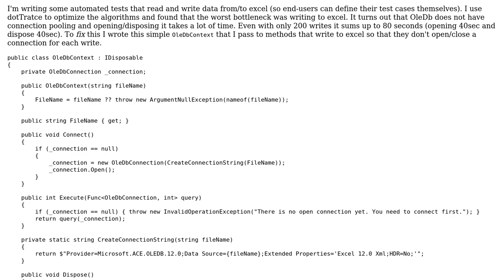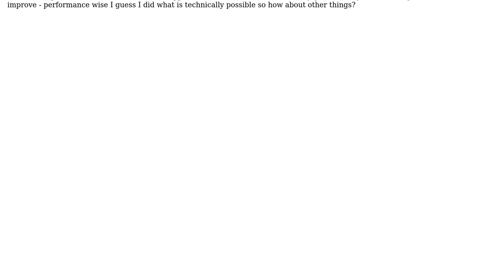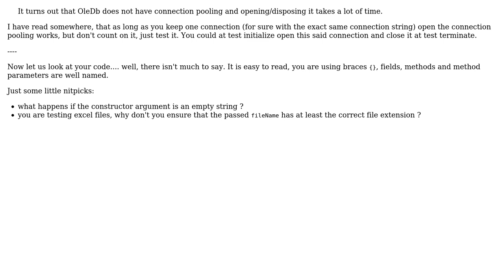Code Review: OleDbContext to keep OleDbConnection alive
With thanks & praise to God, and with thanks to the many people who have made this project possible! You are responsible for your own actions.